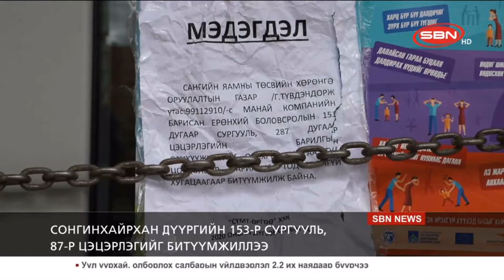ЕБ-ийн 153 дугаар сургуулийн үйл ажиллагаа маргаашаас хэвийн үргэлжлэхээр боллоо